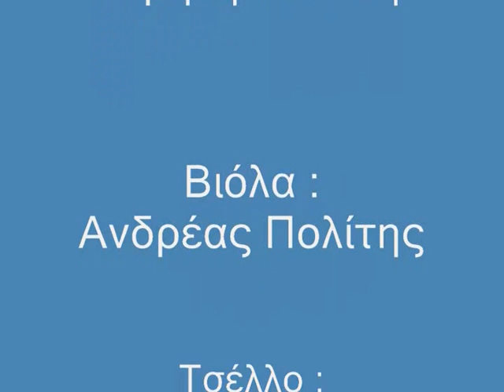"Με τον ήχο του Μάνου"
Μάνος Χατζιδάκις
arr. S. Mavropoulos